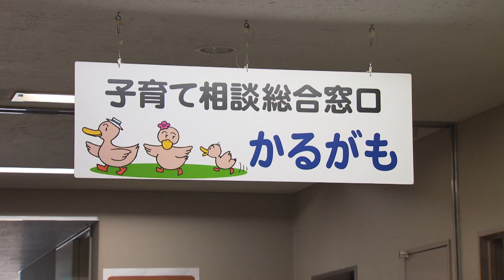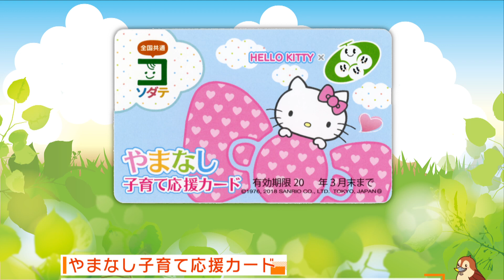通わせた方がいいの？習い事【子育て日記】2020年11月1日放送